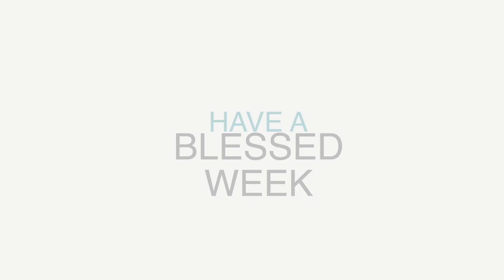BISHOP GREGORY A. FOSTER - BEING PLANTED IN GOD'S HOUSE